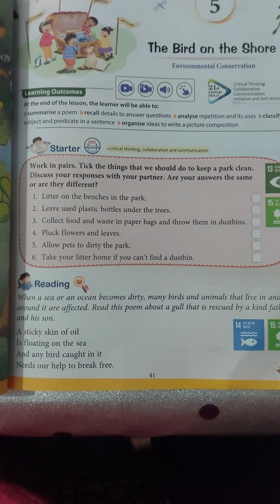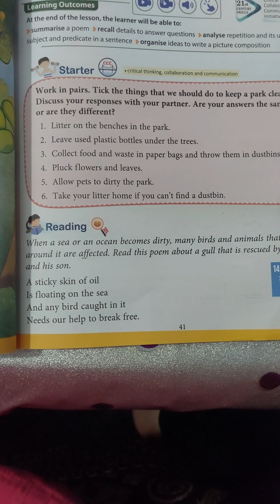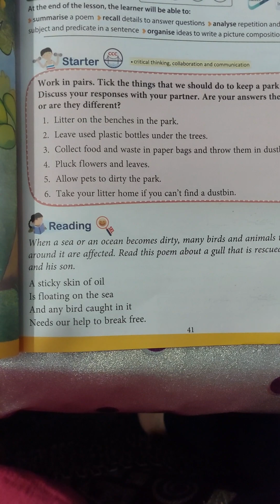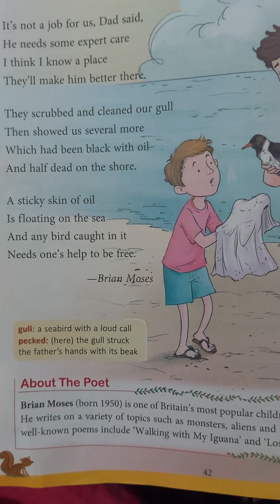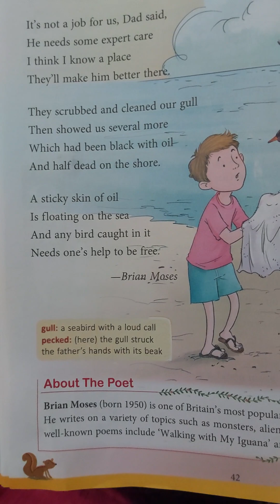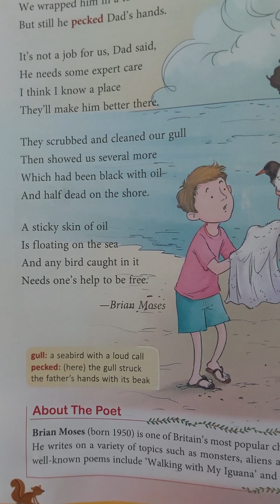The Bird on the Shore## Poem-5### Class 4 ### MacMillan education ## English Literature